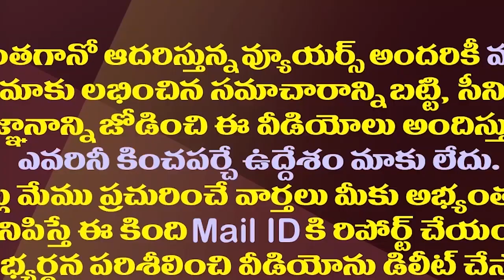కొడాలి నానికి కొత్త ప్రత్యర్థి అందరూ కలిసి దేవినేనిని ఇరికిస్తున్నారా||Kodali Nani new opponent uma